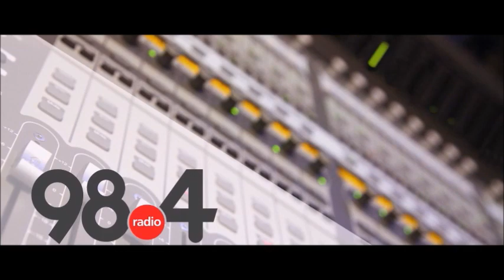Μεσημβρινό Δελτίο Ειδήσεων 29/3/2022